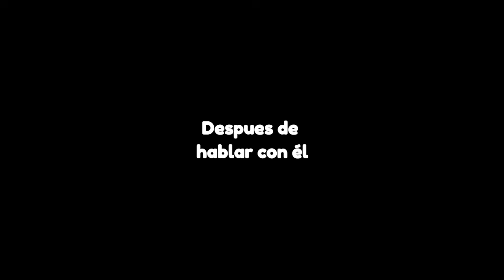Hashiras reaccionan a la temporada 3 de Kny || Swordsmith Village Arc || Parte 5 || ^Shiro•Shouta^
🏐 Bienvenidos a la Descripcion 🏐

~Anime: Kimetsu no yaiba / Kny

-🌊 🌫 Partes 🌫🌊

🍀Parte 1👍

🍀Parte 2 👍

🍀Parte 3 👍

🍀Parte 4 👍

🍀Parte 5 👍

🍀Parte 6 (👉Siguiente) 🄽🄴🅇🅃

~~~Mi Tiktok: @shiro_shouta ~~~

Para la siguiente reaccion si quieres puedes
mandarme links de edits, video o amv's

~~Weno disfrutat 😈👌

Si llegaste aqui comenta: Me encanta el anime🥥🥗.